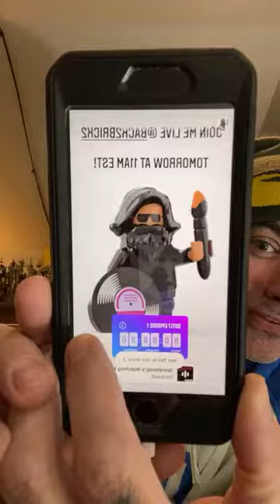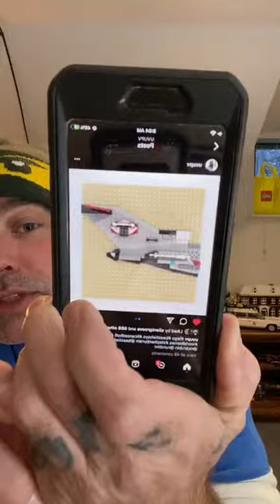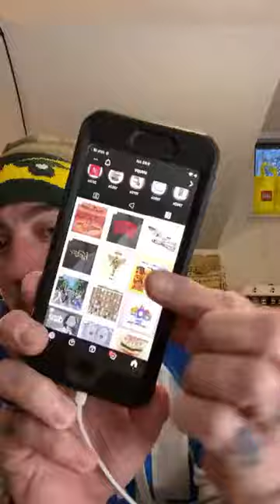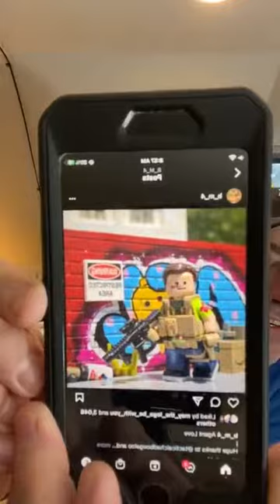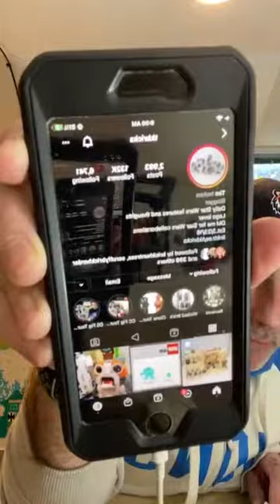Don’t Sweat The LEGO Technique - S2, E2 w/ Adnan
In our first episode of DSTLT Series 2 w/ Adnan (@uvupv), he and John (@block_head_23) chat about Adnan’s background with teaching LEGO robotics, his beginnings with Stud.io Design Software, the Knight Rider MOC that SHOULD be made, and wondering about our ‘adults only’ ‘Don’t Sweat The LEGO Recipe’ IG page. 😳🤔😂🤷‍♂️
Thank you, Adnan! So great to finally catch up with you ‘in person’, my friend! 🤙🤘
Catch Adnan’s next episode on Monday, January 17th @ 8AM(PST)/11AM(EST)
Be sure to tune-in tomorrow morning for our first episode w/ Billy - @b_m_4/@bricks_and_banter !! 🤗🤗🤙🤙